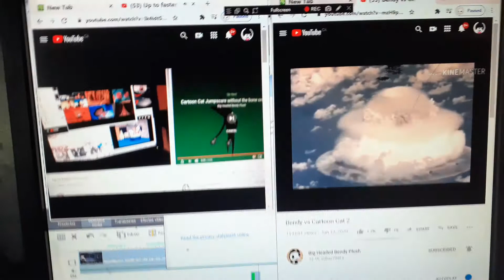Up to faster 16 parison